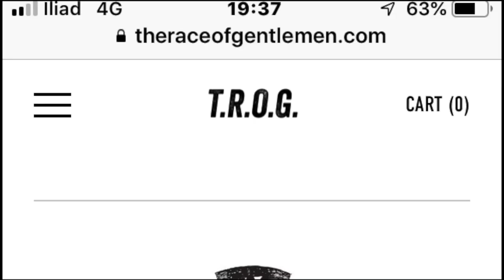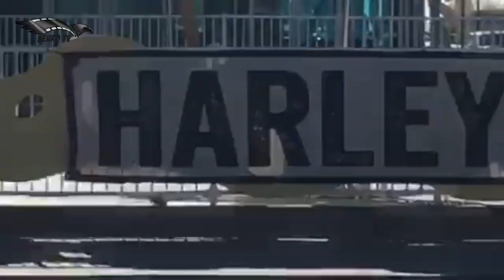T.R.O.G. The Race of Gentleman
Edizione 2019 della "The Gentlemen of Race " a Willwood in New Jersey.
Neurotv presente con "Piffio" de "Il Meccanicamente " di Cormano (Mi)officina specializzata in Harley Davidson ,quelle vere di una volta.
La gara si svolge sulla spiaggia di fronte all'oceano ed è aperta a moto e auto con alcuni dettagli che vi spiegheremo nelle prossime puntate.
Non aggiongo altro e Vi invito a vedere questo video completo.